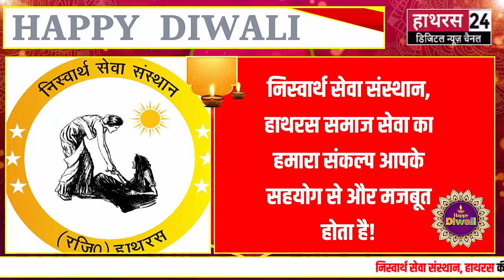निस्वार्थ सेवा संस्थान हाथरस की ओर से आप सभी को दिवापली की हार्दिक शुभकामनाएं....